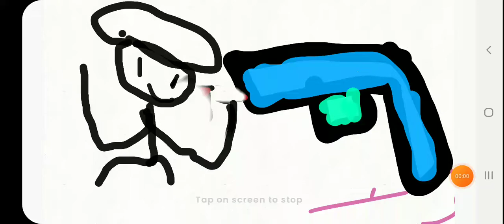gun vs stickman family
the first one is the brother. the second one is the other brother. the third one is the mom. the fourth one is the grandma